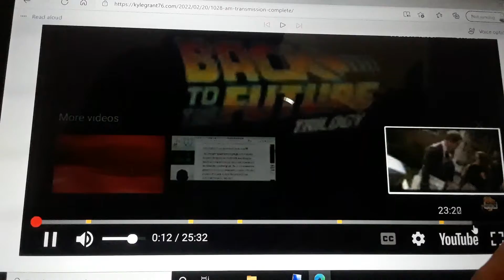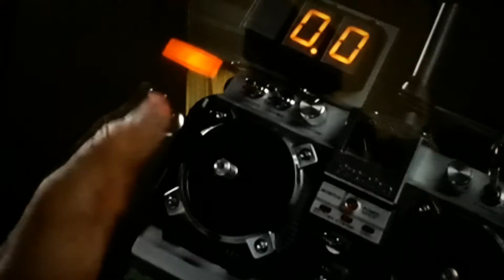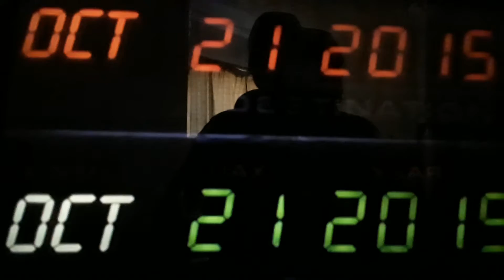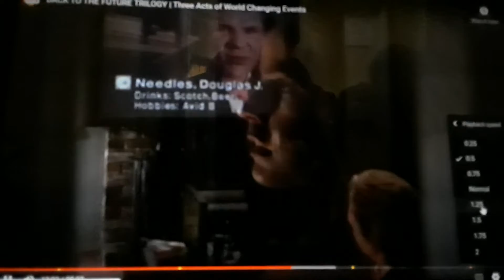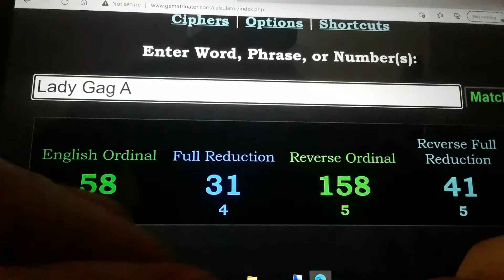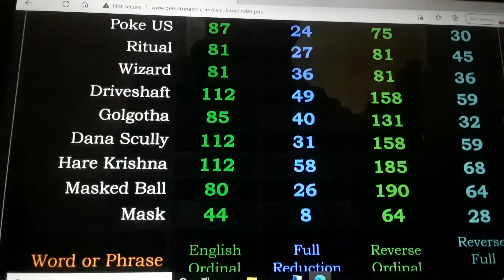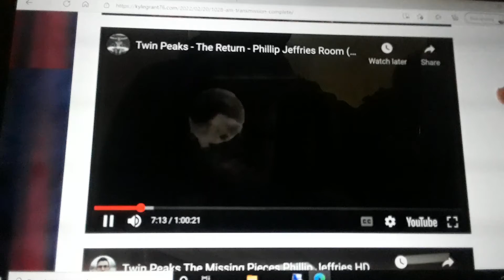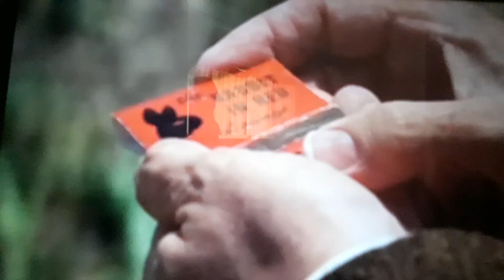10:28 AM (37)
911 2001 The Twins and the Sirius Clown